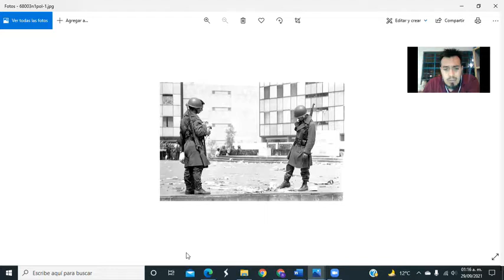2 de Octubre no se olvida | Historiomania Ft. Rafa Herrera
Esta es la última parte de lo qué pasó en ese ya lejano 2deoctubre en Mexico.

💥Encuentra lo mejor de nuestro contenido en nuestro nuevo sitio web en este link ➡️

Checala diario porque tendremos nuevo contenido, mejoras dentro del sitio, regalos y más…